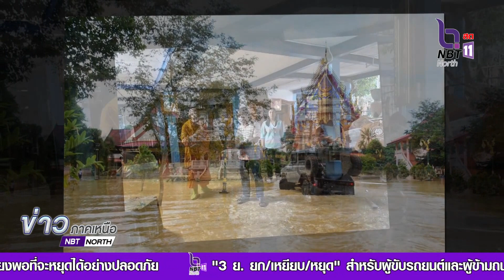ดร.พวงเพ็ชร ห่วง 219 วัด ชายแดนใต้น้ำท่วม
รัฐมนตรีประจำสำนักนายกรัฐมนตรี ห่วงวัดชายแดนใต้น้ำท่วม  วัด พระ เดือนร้อน ติดตามช่วยเหลือด่วน  ย้ำ ให้รายงานต่อเนื่อง